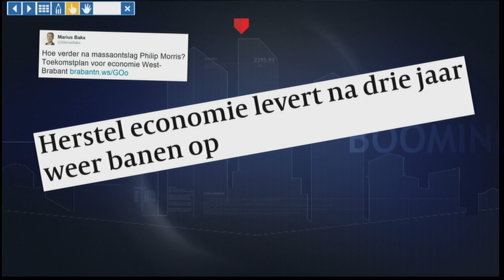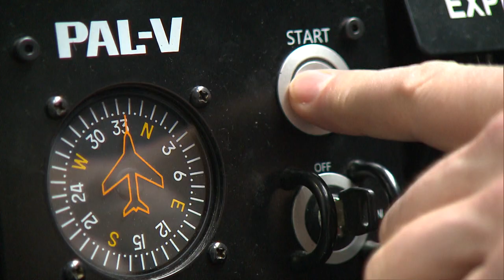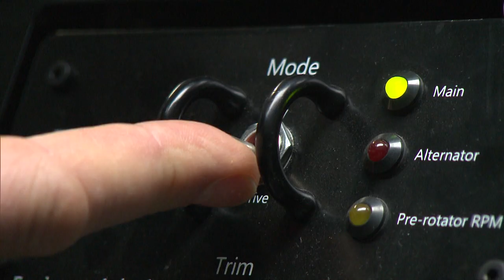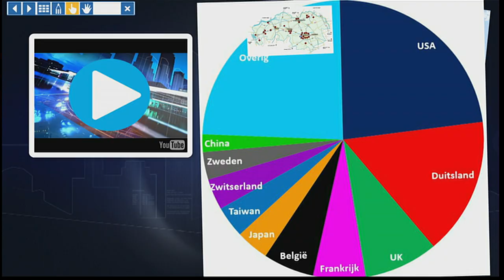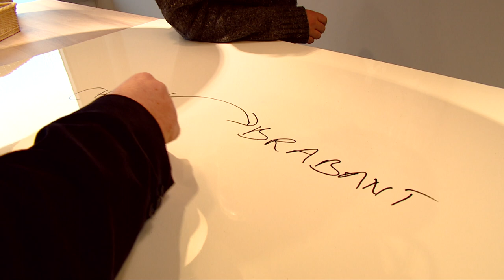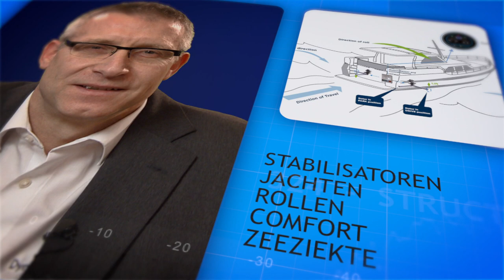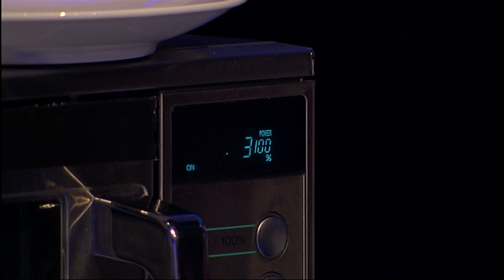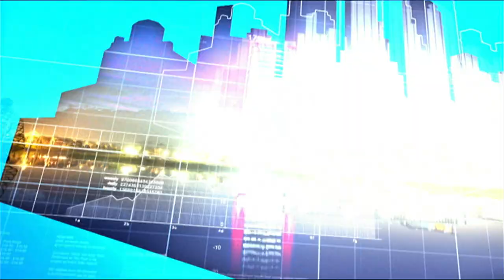Booming Brabant - Aflevering 5 - Volledige uitzending